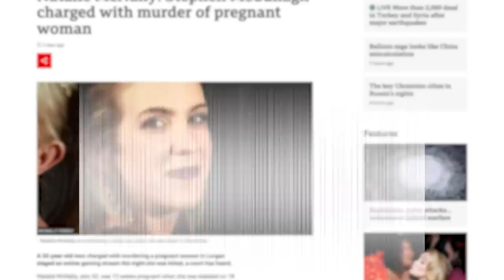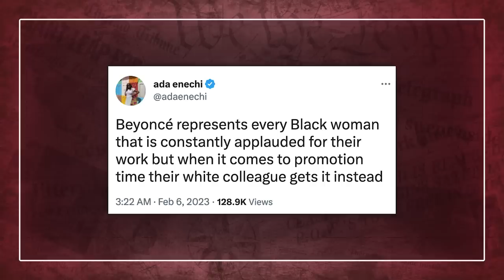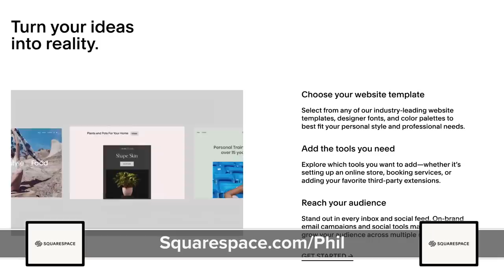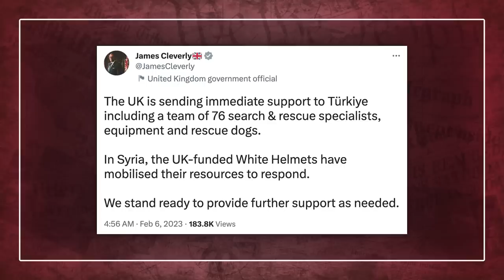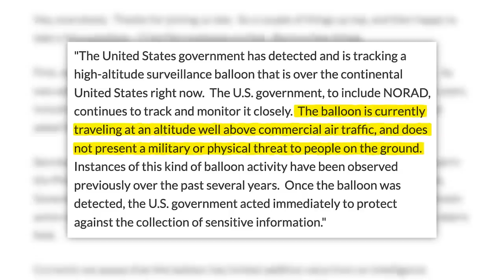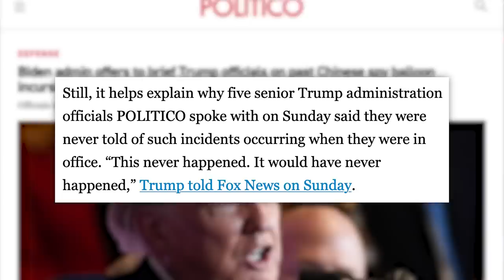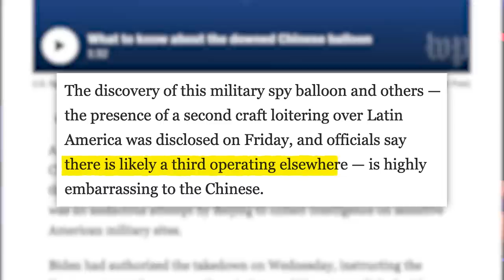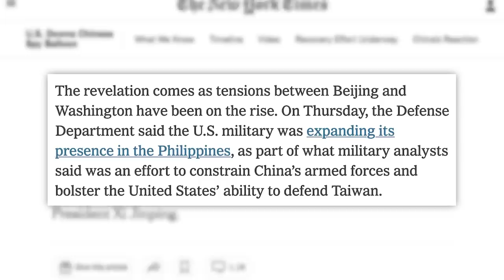Youtuber Charged With Murder After It Was Exposed He Faked a Livestream For An Alibi & Today's News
00:00 - Grab All the Best Gear from Our Latest Beautiful Bastard Drop
00:37 - Prosecutors Say YouTuber Faked Livestream as Alibi in Murder Case
02:36 - PewDiePie Announces He and His Wife Are Expecting a Child
04:20 - Fans Outraged After Beyoncé Loses Album of the Year (Again)
06:52 - Sponsored by Squarespace
07:38 - Death Toll Grows in Turkey/Syria Earthquake
09:28 - Breaking Down the Great Spy Balloon Saga of 2023
✩ TODAY’S STORIES ✩

Breaking Down the Great Spy Balloon Saga of 2023:
Writing/Research: Philip DeFranco, Maddie Crichton, Lili Stenn, Brian Espinoza, Chris Tolve, Star Pralle